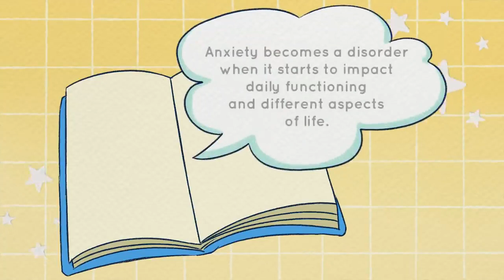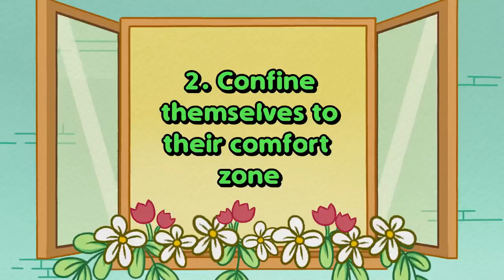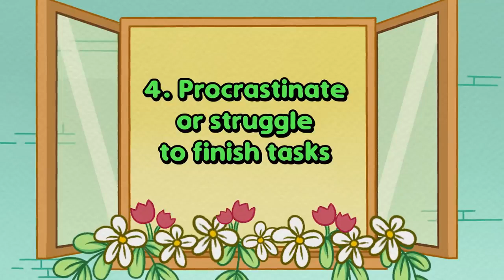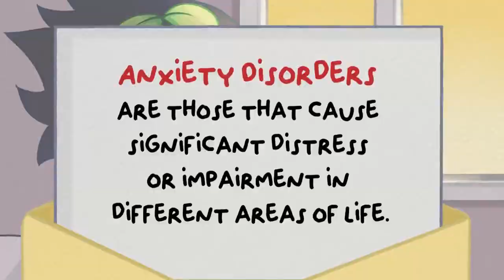5 SOLO RITUALS OF INDIVIDUALS WITH ANXIETY | HOME HACKS & REMEDIES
Delve into the private world of individuals with anxiety as we explore five solo rituals they often practice. In this revealing glimpse behind closed doors, we shed light on the unique and deeply personal actions that those grappling with anxiety engage in to find solace and manage their inner turmoil.

Discover the hidden habits and practices that individuals with anxiety turn to when they find themselves alone. From carefully curated self-care routines to moments of introspection and reflection, these rituals offer a glimpse into the coping mechanisms that bring them a sense of calm and stability.

Unveil the power of journaling, meditation, or deep breathing exercises as methods to quiet the mind and create a space for self-reflection. Explore the therapeutic effects of engaging in creative outlets such as painting, writing, or playing musical instruments, which allow them to channel their emotions into tangible expressions.

Witness the power of physical activities such as yoga, running, or dancing, which provide an outlet for pent-up energy and a means to release tension. These rituals not only serve as a distraction from anxious thoughts but also help individuals reconnect with their bodies and find moments of peace.